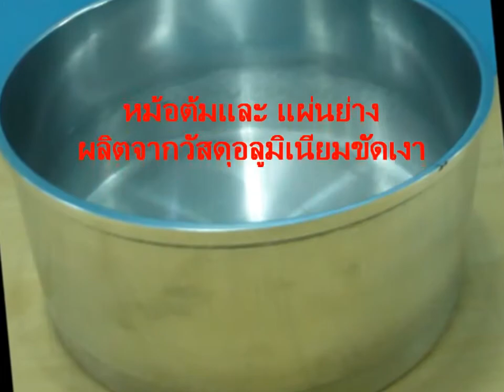MookataBBQ Model AU590 : 烧烤炉盘/锅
เตาย่างหมูกระทะ BBQ
- ให้คำปรึกษา เกี่ยวกับอุปกรณ์ร้านหมูกระทะ
- ผลิต และจำหน่าย เตาย่างหมูกระทะ BBQ